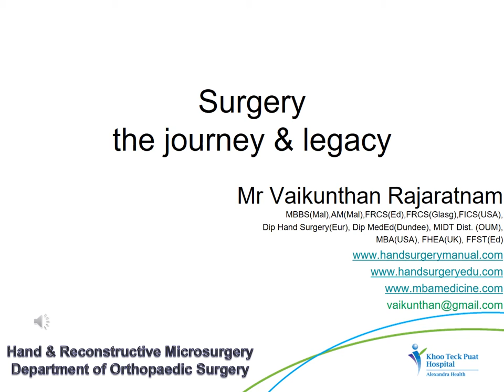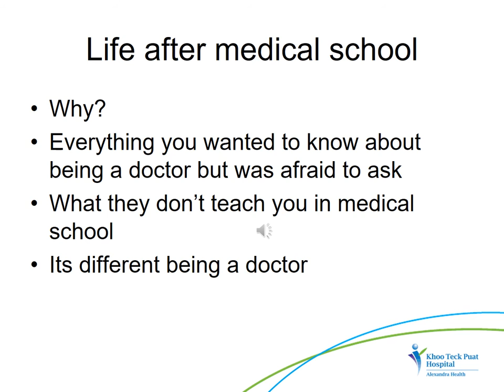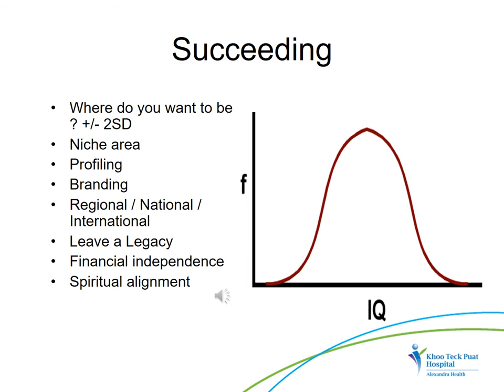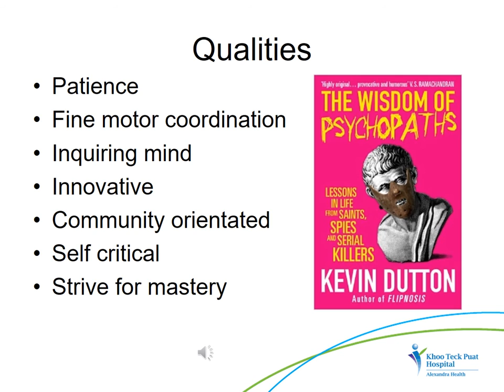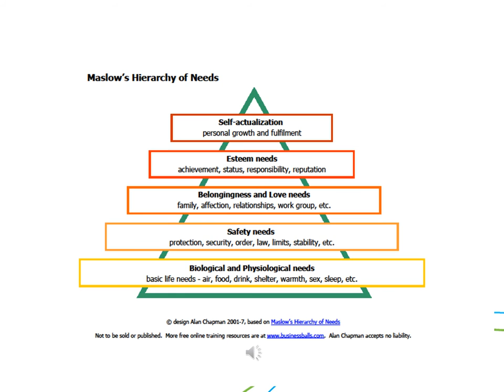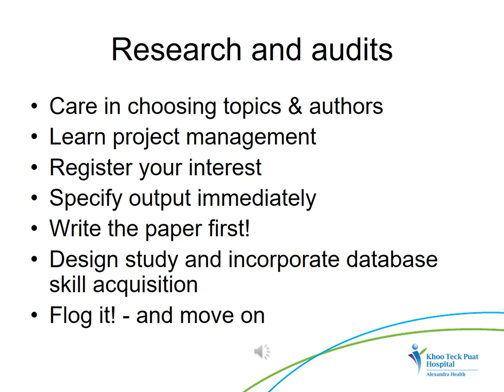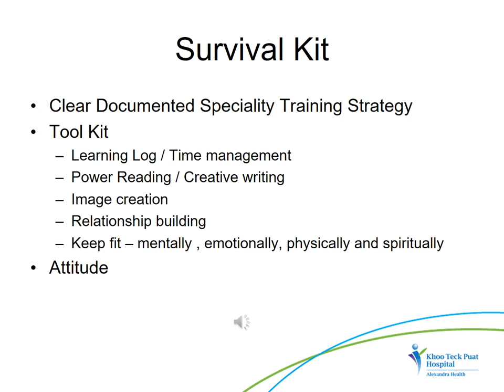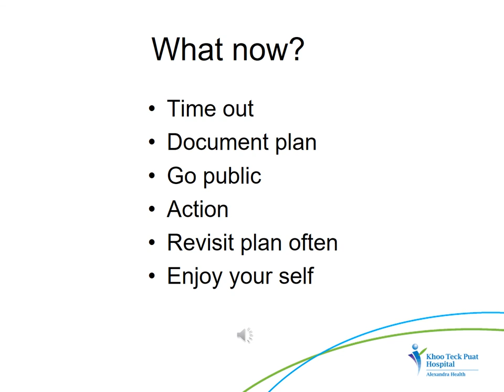A surgical journey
Tips on surgery as a career